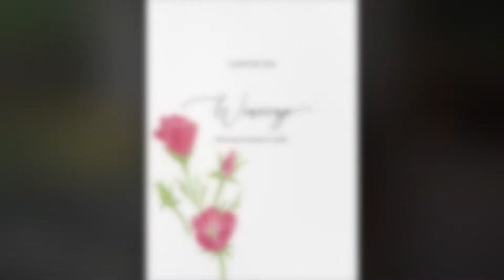Intro Wildflower: Blooming Through Singleness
Surprise! I have a BRAND NEW BOOK out! “Wildflower: Blooming through Singleness”

Are you a single woman or do know a single woman in need of encouragement? This Bible study will address some of the most challenging topics for single women in today’s world. Christian single women know that their satisfaction and joy comes from God, but it doesn’t mean this is not a challenging season. Wildflower will take you on a journey of discovering how the Lord wants to use your difficulties to grow and bloom you in the unexpected places! Get your copy today on Amazon.